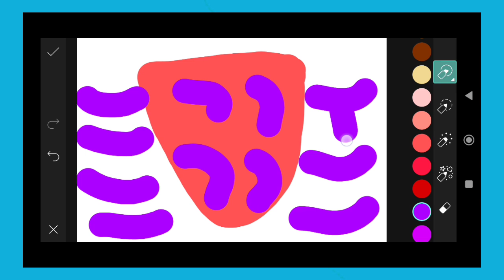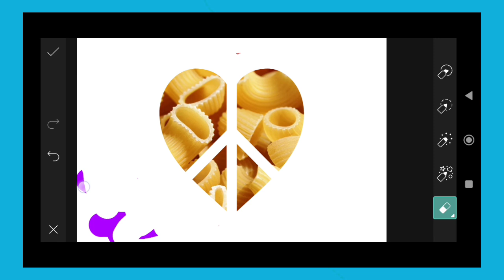Trending HDR video | A Screen Of Pure Pink sdc editing cc | Background | Bp Backdrop A380F K #100